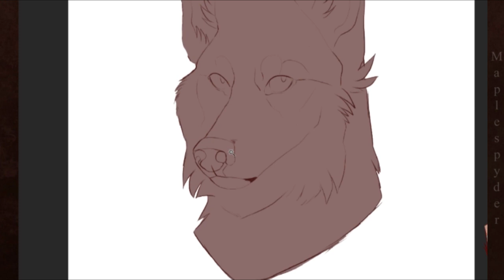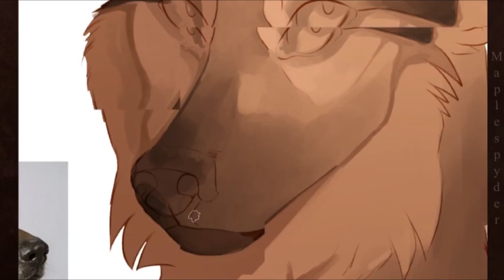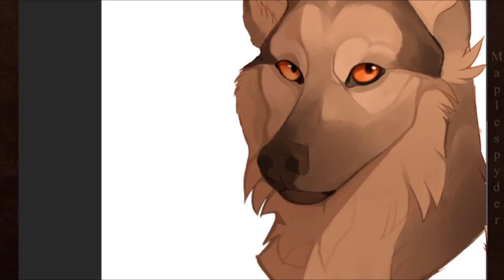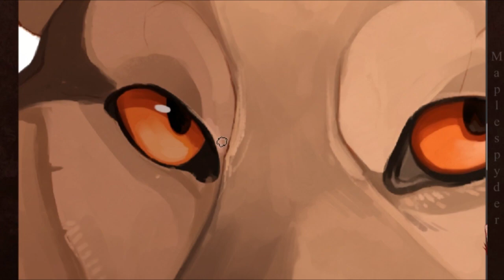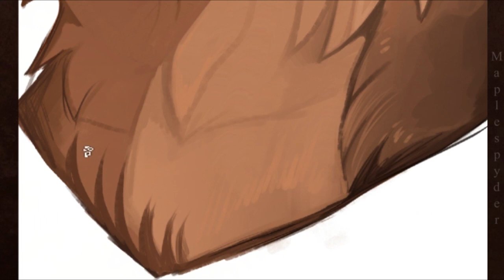Speedpaint || German Shepherd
Here's a GSD speedpaint I did mostly in streams! It took about 3-4 hours, although I'm not entirely sure. Anything finished is in the links above c:

Song: Wolves Without Teeth - Of Monsters and Men (Cloudchord remix)